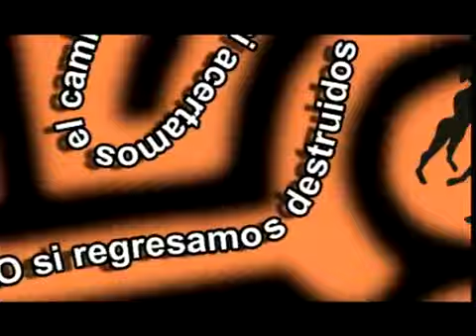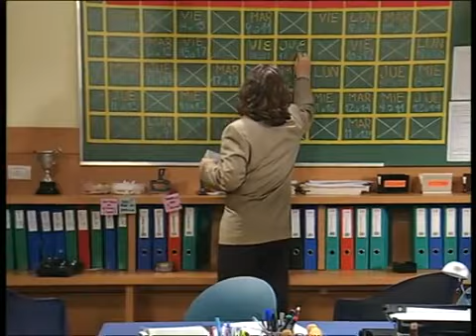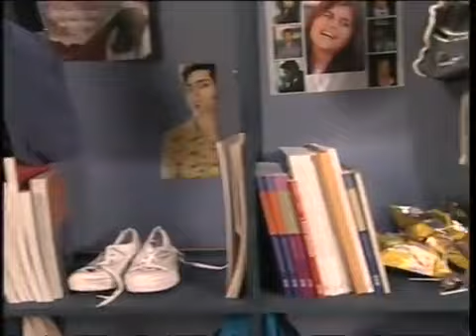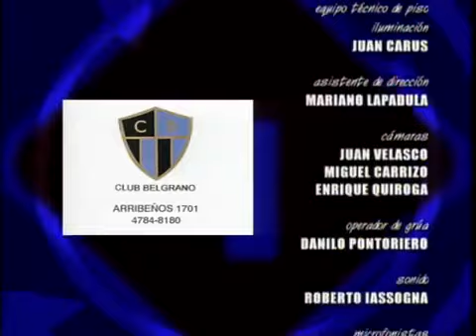Rebelde Way - Épisode 29 Saison 1 VOSTFR